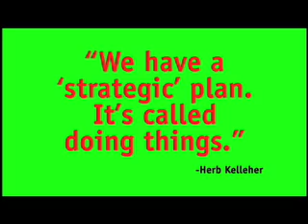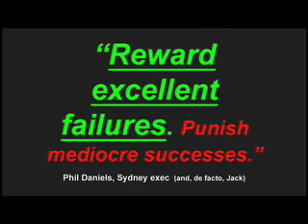Tom Peters: Business Today - Too Much Talk, Too Little Do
Tom Peters, a self-described "professional loudmouth" who has been compared to Emerson, Whitman, Thoreau and H.L. Mencken, declares war on the worthless rules and absurd organizational barriers that stand in the way of creativity and success. In a totally outrageous, in-your-face presentation, Tom reveals: A re-imagining of American business; 2 big markets - underserved and worth trillions!; The top qualities of leadership excllence; Why passion, talent and action must rule business today.